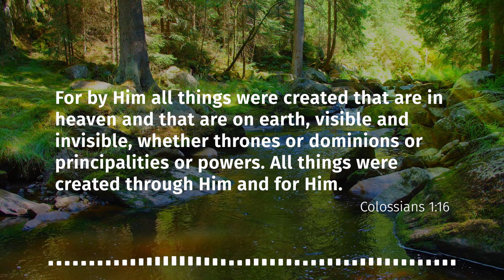By Him All Things Were Created (Colossians 1:16) | Verse by Verse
David Johnson shares a helpful perspective of the Bible’s creation account: the God who shaped the world is the God who knows how the world WORKS.

This episode is a companion to the following Daily Bible Verse post